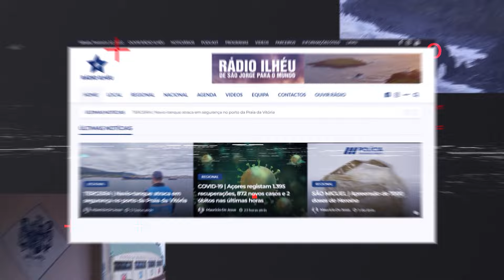HáVidanoCampo. Oferta de Vacada e "5.º Touro" enalteceu o "Ser Ilhéu" e a sua Açorianidade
Anualmente, em época de tauromaquia, é tempo de testemunhos, de união, convívios e a criação de laços de amizade que enaltecem o ser ilhéu açoriano e que dignificam o sentimento de açorianidade. Marcelo Silva pagou a sua promessa, oferecendo uma vacada à Casa do Divino Espírito Santo na Vila do Topo, na ilha de São Jorge. Com a amizade a reinar antes, durante e depois destes convívios, o quinto touro foi também uma presença nesta tarde. É a espreitar o verão que a web série "Há Vida no Campo", de produção própria da Rádio Ilhéu, acompanhou de perto aqueles que bem conhecem a arte e paixão que nas veias corre no que toca à cultura secular de bem tourear.

Em jeito de louvor, há quem diga que São Jorge está bem e recomenda-se.

É de São Jorge, mais propriamente da Vila do Topo, que ficam as saudações de estima por aqueles que nos acompanham e por aqueles que perpetuam e mantêm a cultura açoriana viva e de saúde.